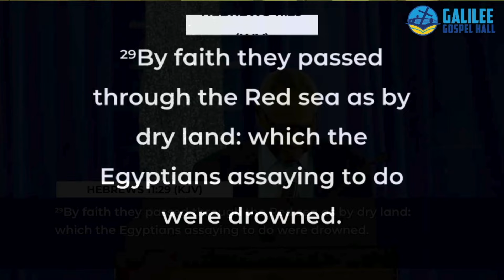MOSES: ONE OF THE GREAT HEROES OF THE BIBLE (ERROL RATTRAY)